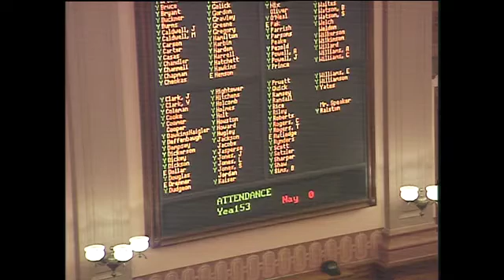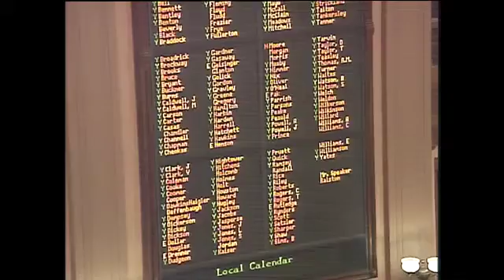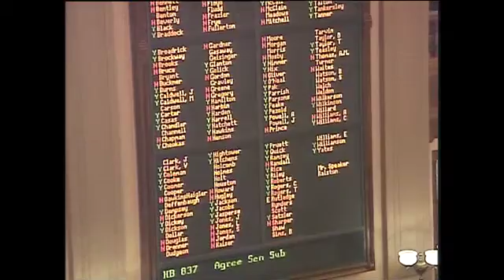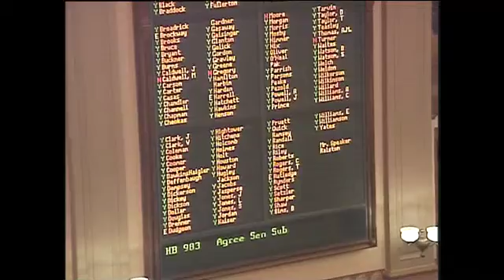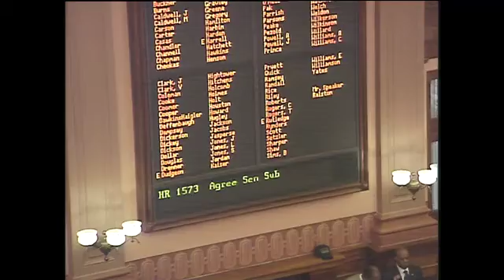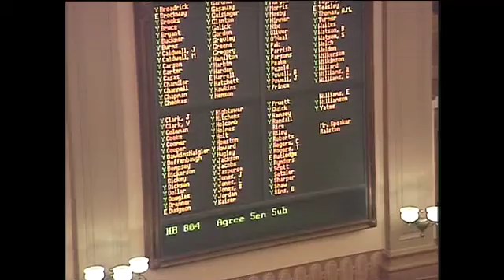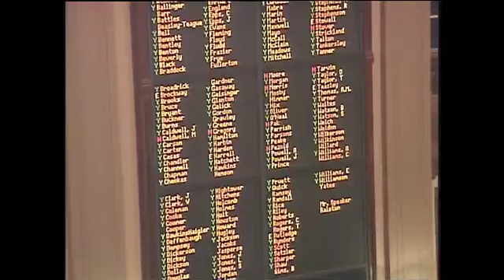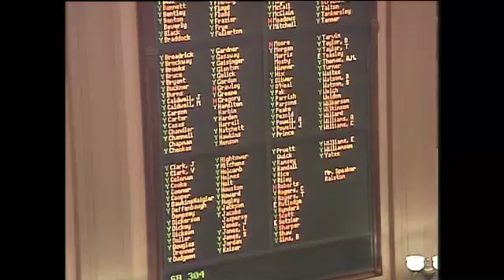GA House Day 40- Tuesday, March 20, 2014